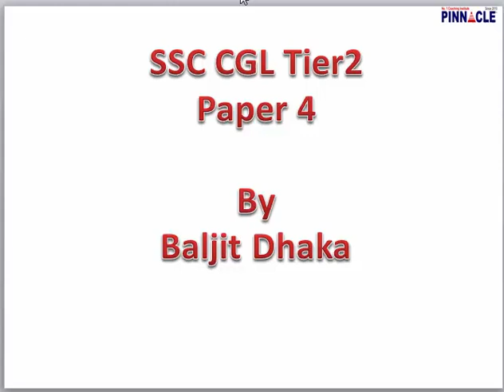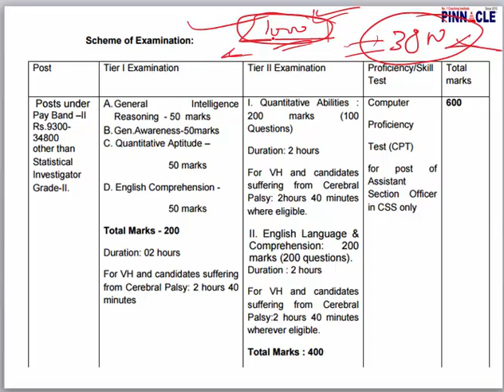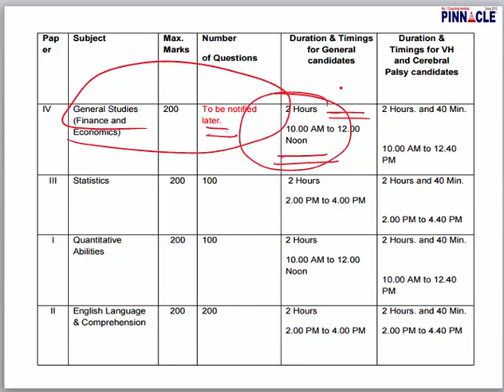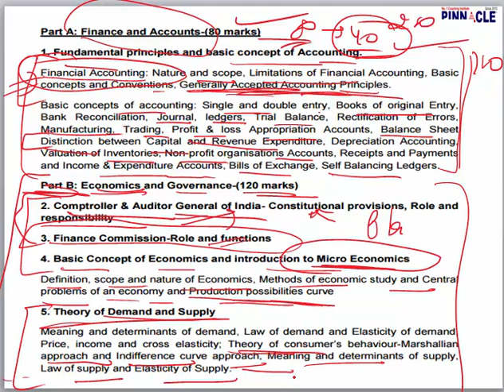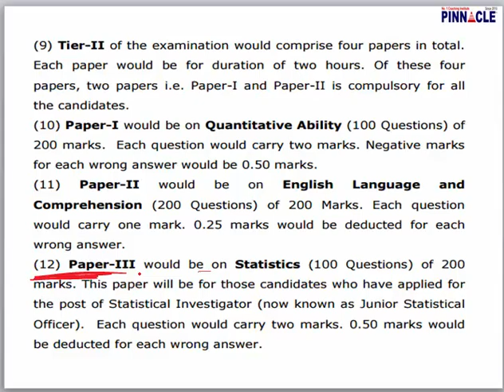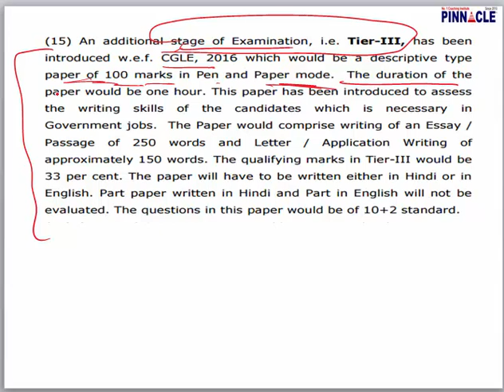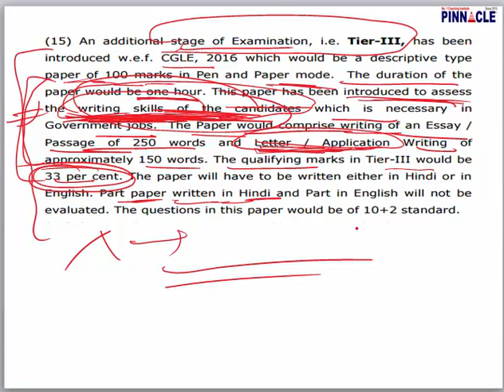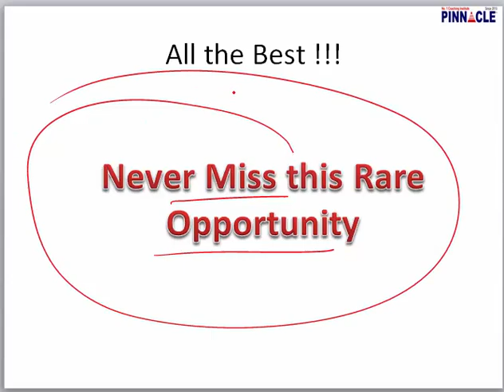ssc cgl tier 2 : paper 4 guidance , strategy and action plan from pinnacle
ssc cgl tier 2 : paper 4 guidance , strategy and action plan from pinnacle. This paper includes  Fiancee , Accounts , Economics, Governance. This is also part of JobAssure Tier2. It means those who have joined JobAssure or Online Coaching Batch / Hard Drive they need not to join this course separately.

Advance math
Trigonometry
Mensuration
Algebra
Geometry
DI
Data interpretation
Ssc cpo
Ssc chsl
Classification
Distance and Direction
Missing Number
Coding - Decoding
Syllogism
Venn diagram
Blood Relationship
Cubes and Dice
Scheduled Time/Day/Date/Year
Counting of figures
Paper cutting
Embedded figure
Water images
Sitting arrangement
Nouns
Articles
Question Tag
Narration
Tenses - Present
Tenses- Past Indefinite
Tenses- Future
Tenses: Past continuous Tense
Tenses: Future Continuous Tense
Tenses : Future Perfect Continuous
Tenses : Past Perfect Continuous
Tenses: Past Perfect tense
Tenses: Future Perfect Tense
Tenses: Present Perfect Continuous
Tenses : Present Perfect tense
Adjective
Active / Passive ( Voice)
Conditional sentences
Spot the Error
Pronouns
Conjunctions
Fill in the blanks (exercise)
Adverb
Preposition
Comprehension
Vocabulary improvement
English syllabus
Preamble
Union and Its Territories
Citizenship
Fundamental Rights
Vice President
Prime Minister
Council of Ministers
Parliament
Geography
Economics
Government: Budget and Economy
Chemistry

History
Prehistoric and Indus Valley Civilization
Vedic Age
Jainism
general science